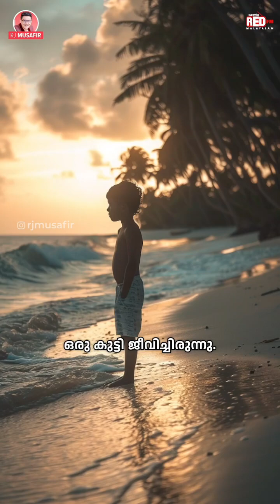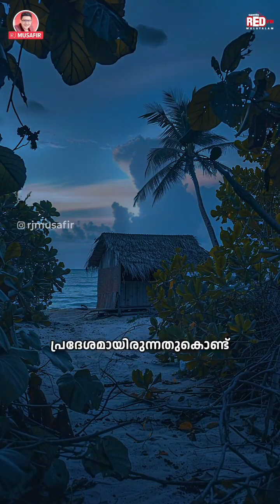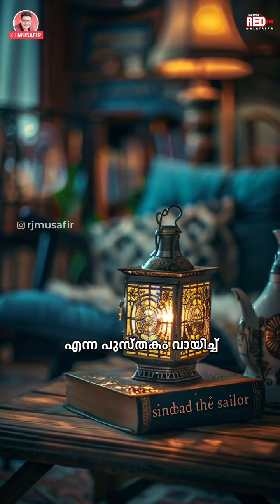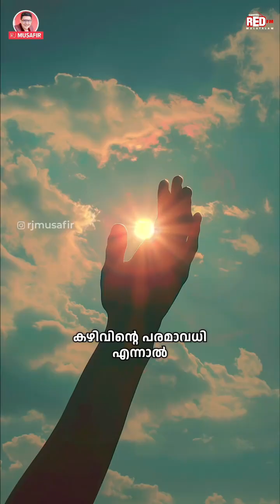shaariq mahaz likes the story of Ali uppappa| super hero grandson